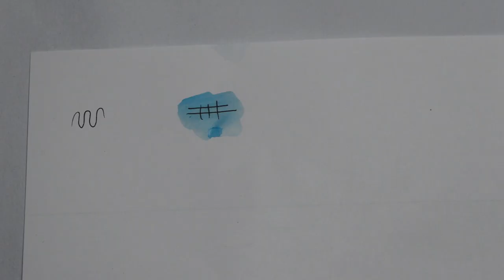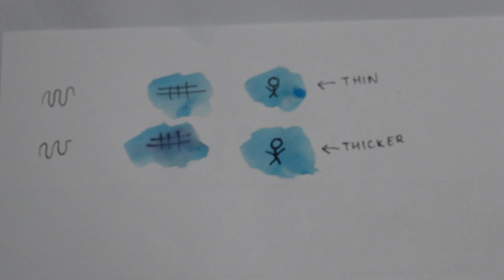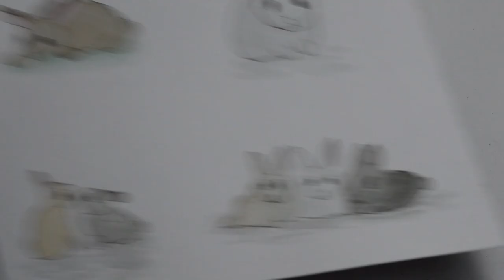UNI PIN FINE LINE I REVIEW & PAINTING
UNI PIN FINE LINE REVIEW

I hope you guys enjoyed my first ever review on this channel. I post watercolour painting videos and much more later on.